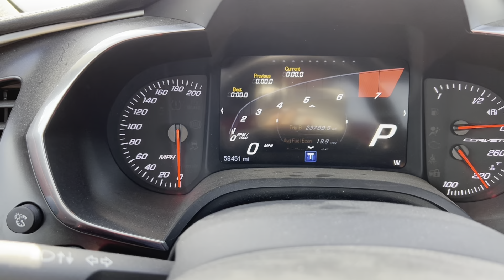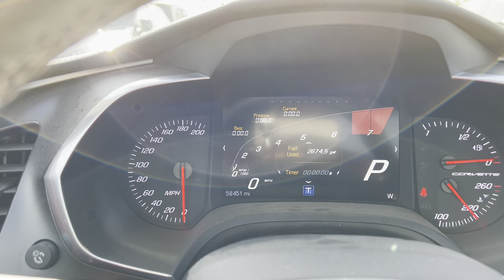5 Things I'm Going To Miss About My Corvette